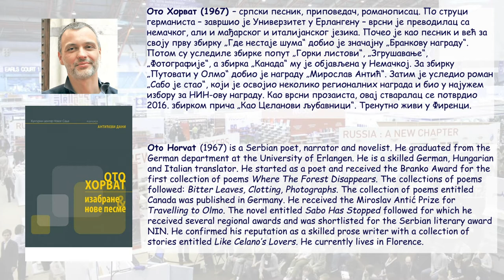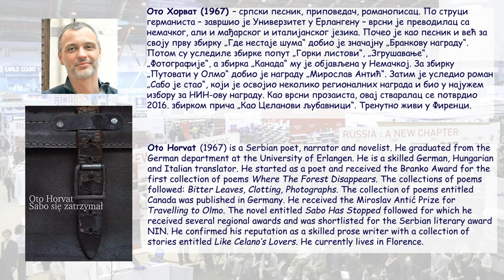Oto Horvat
Ото Хорват